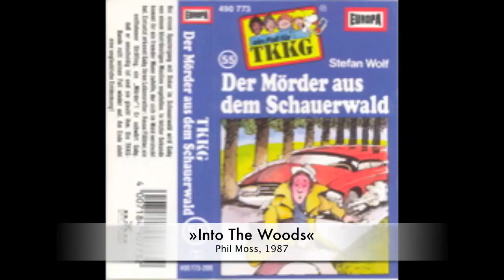»Into The Woods« - Phil Moss (1987)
Hörspielmusik aus den späten 1980ern. Verwendet in den Serien »Die drei ???« und »TKKG«.

Erstmalige Hörspielverwendung war im Jahr 1987.